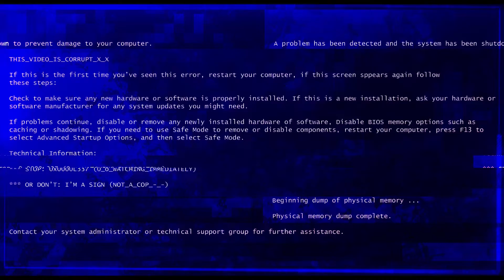Drunkn Bar Fight Police Station Update ... Still Worth Playing in 2021? (PSVR / PS4 / PS5 Gameplay)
Last week saw the surprise 1.40 update for Drunkn Bar Fight by The Munky ... which adds a new police station location as well as more toys to attack nearby innocent bystanders with, in this classic VR, physics based party game. But does it add much more value to this fun but ultimately shallow game?

Drunkn Bar Fight by The Munky 2016 Played on PlayStation VR / PlayStation 5.

Chapters:

00:00 - Intro
00:38 - Turning Myself In
01:28 - Lost Dog?
02:20 - Destroy The Evidence
03:35 - Grenade
04:30 - Stacy
05:55 - The Mask
07:15 - Impressions
08:55 - Outro

All supporters (including new subscribers) have a chance of getting a shout out in my upcoming videos!!

Finally, if you're new here ... for the love of all things VR, DON'T CLICK THIS